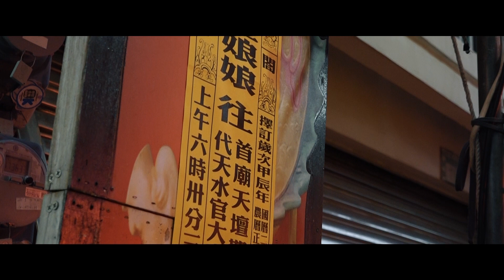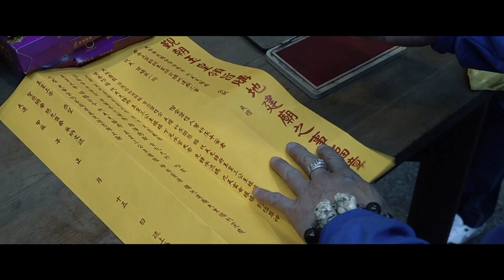府城代天先鋒府玉皇三公主娘娘甲辰年謁祖覲朝面聖回鑾繞境大典片頭